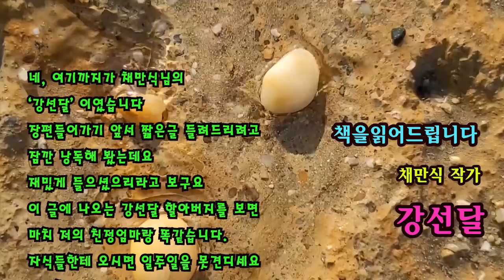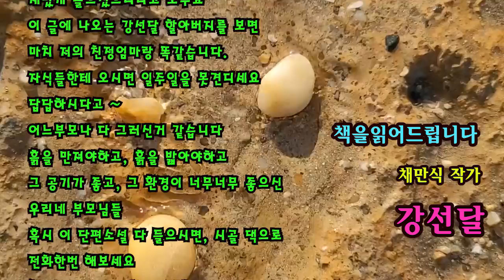[단편소설오디오북]강선달 / 채만식 작가/ 어릴쩍 부모슬하 떠나 객지생활하다 돌아온 아들, 임종도 지키지 못한 어머님께 한이 되어 ~ 아버지께는 잘해드리려 하지만, 아버지는..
제목 : 강선달
작가 : 채만식
*한국인이 읽어야하는 감동소설 중 한편.

본문중에서.

끼니마다 새로 지은 밥에, 고기나, 하다못해 생선 꽁댕이라도 솜씨 내서
장만하여 밥상이 어설프지 않고, 반주를 떨어뜨리지 않고,
가끔가다 냉면이니 우동이니 하여 별식(別食)을 시켜오고.
 갑갑하고 심심해 할까 봐서, 며칠 걸러큼씩 며느리가 모시고 나가,
서울 장안을 고비샅샅이 구경을 시켜주고.
 이런 팔자 편한 영감님일 데라곤 없었다.
 강선달의 마음에도 다 좋고 즐거웠다. 노상이 싫거나 괴로운 것이 아니었 다.
 그러나 칠십평생을 흙에 묻혀서 더불어 살아온 강선달에게는
그 모든 호강이 아무리 해도 몸에 가 차악 안기는 줄을 모르겠었다.
마치, 남의 옷을 빌려 입은 느낌이었다.
 옷감도 휜치르르하고, 또한 뜨듯해서 좋기는 좋으나,
 어쩐지 옷이 살에 가붙지를 않고 엉성한 것 같은, 마음 어색스럼이었다.
그리고 무엇인지 불안 스러웠다.
그러면서 한편으로는 간절히 고향집으로만 내려가고 싶었다.

*공유마당의 자료로 낭독되어짐을 알려드립니다.

*영상보내주신 서정님 감사드립니다.

*가로 영상 30~1분 내외의 영상을 책방주인에게
보내주신다면, 낭독되어진 음성에 편집용으로 감사히
쓰겠습니다.
(카톡 : jjong0623)

행복한 날 되세요 ~~^^*